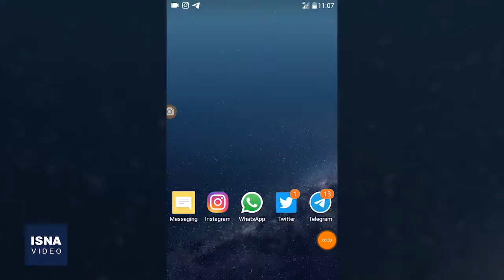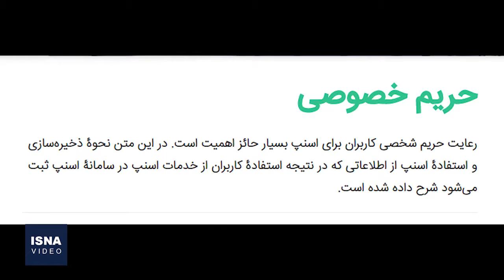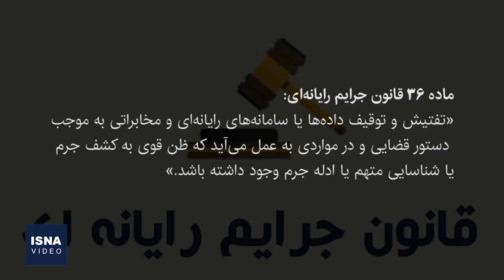حریم خصوصی مسافران تاکسی‌های اینترنتی به خطر می‌افتد؟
به‌تازگی ابلاغیه‌ای از سوی وزارت کشور و صنعت، معدن و تجارت به تاکسی‌های اینترنتی ابلاغ و مواردی تازه برای فعالیت آنها در نظر گرفته شده است. یکی از بندهای این ابلاغیه، درباره دسترسی وزارت کشور به اطلاعات سفر مسافران و رانندگان آنهاست. این بند، انتقادات زیادی به دنبال داشته است.